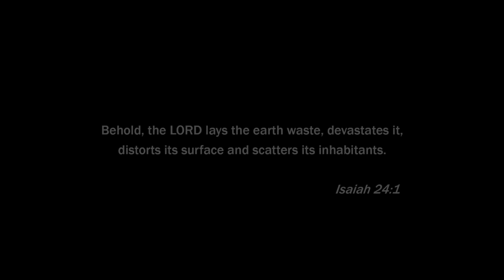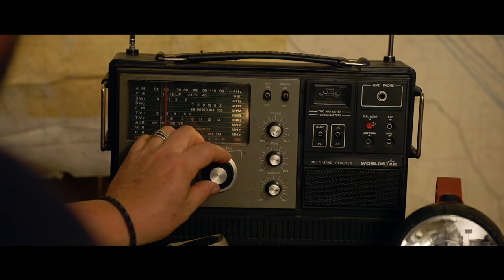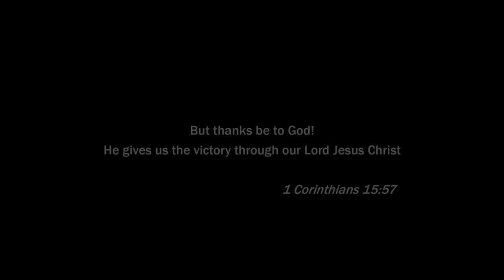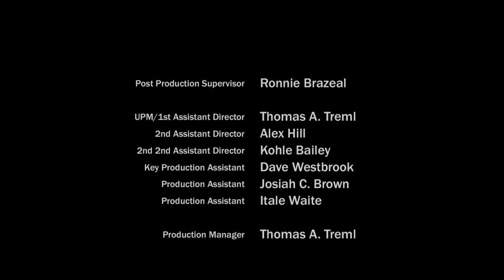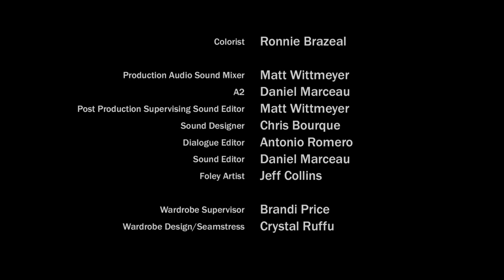The End of Days: Global Catastrophe [2021] Full Survivor Thriller Movie | Mike Norris | Abel Becerra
A group of survivalists, led by Hunter Wilde, are trying to live as normally as possible several years after an EMP attack has knocked out all power. In a post-apocalyptic world of chaos, living day to day has become treacherous for the remaining survivors of the town of Crossroads. But life goes from bad to worse when the gates of hell are opened and demons seek to destroy all those who oppose them, including Hunter and his followers.

Directed by Mike Norris, David Timmes
Starring Mike Norris, Abel Becerra, Jayson Atz, Simply Phillip Brown